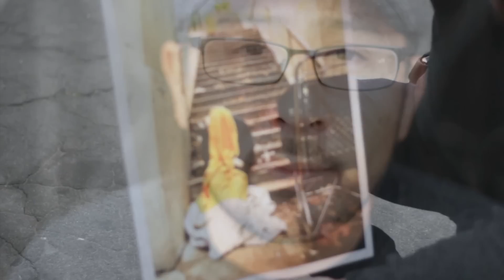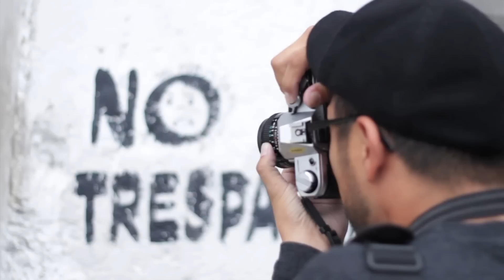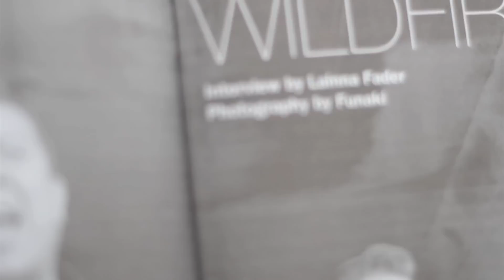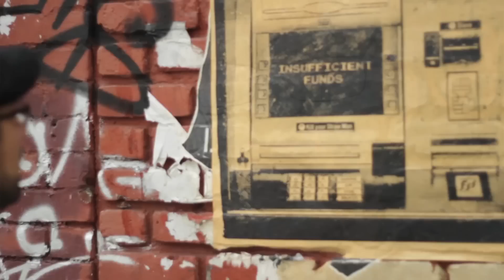LIFE & LOVE VOL 1 WITH DANIEL FUNAKI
My new series "LIFE & LOVE" explores the life of an up and coming photographer from Los Angeles. Daniel funaki's work is finally seeing light and he has let me document his story behind the lens. His journey has finally begun so sit back, relax, and enjoy the first "LIFE & LOVE" doc with Daniel Funaki.

shot and edited by bodega man
music by bodega man "sing for you"